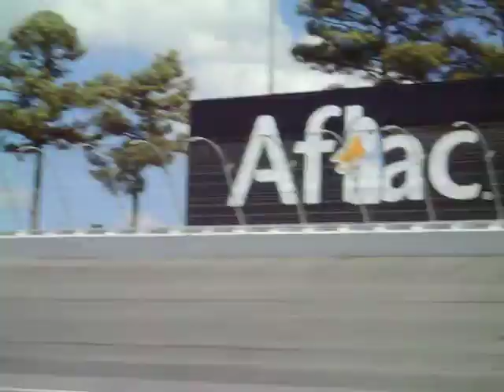Atlanta Motor Speedway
Full speed into turn 4!